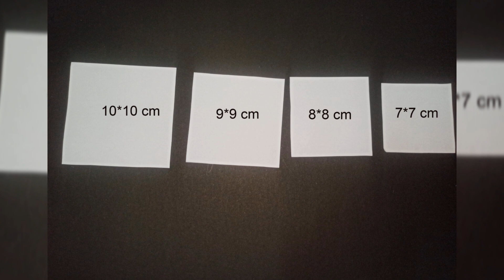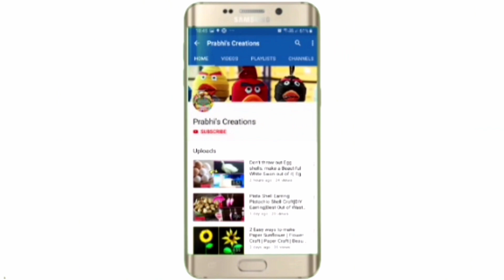Easy Lotus Flower Paper Craft| Origami Lotus/Water Lilly| DIY Paper Flowers| Kids Paper Crafts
Hello Friends,

In this video we are making Easy Paper Lotus Flowers. This Paper flower is very simple to make which can be used to decor your house, puja rooms, bedrooms, kids bed rooms etc.

This Origami Lotus/ water Lilly is made up of A4 sheet color papers. Kids can make this Lotus by themselves and decorate their study rooms and also their class rooms. They can also make this Paper flower during their Craft projects or competitions or Drawing classes.

Paper Lotus DIY paper crafts FOR KIDS

how to make flower - Easter Craft for Kids
Lotus Flower craft | Lotus Flower Paper Craft | Paper Crafts For School Lotus Flower DIY
How to Make Amazing Origami Lotus | DIY Paper Crafts | Paper Flowers
Paper Lotus / Water Lilly - How To Make Lotus With Paper - Paper Craft - DIY

Materials Required :
Color Paper
Scissors
Glue
Pencil

Waste Material Craft/ Newspaper Craft/ Home/Room Decoration idea/ Newspaper Doll/DIY Newspaper Craft
Newspaper wall hanging,Newspaper wind chime,
wall hanging,
waste material wall hanging,
simple jhumar,
wall hanging with newspaper easy
jhumar banana
paper craft
newspaper crafts wall hanging
paper jhumar
waste material craft ideas newspaper
jhumar kaise banate hain
jhumar banane ka tarika easy
paper crafts easy
newspaper crafts easy